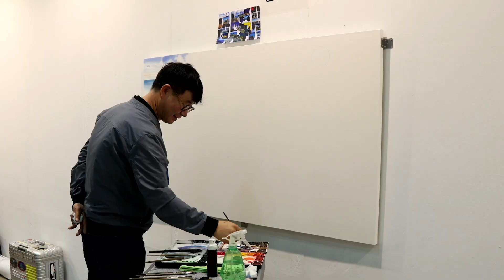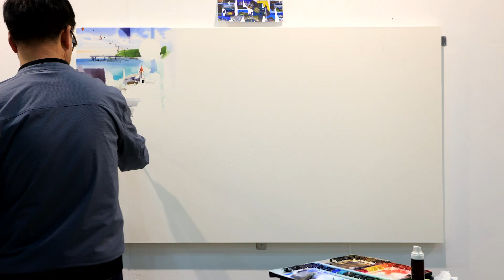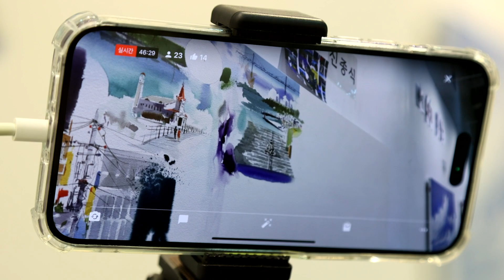부산 BFAA아트페어 수채화 공개시연, watercolor painting , 水彩畫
오늘은 부산 BFAA아트페어 수채화 공개시연 10분에 몰아보기 입니다.

신종식수채화투어~
네이버 블로그에 오시면
다양한 자료를 보실 수 있습니다.